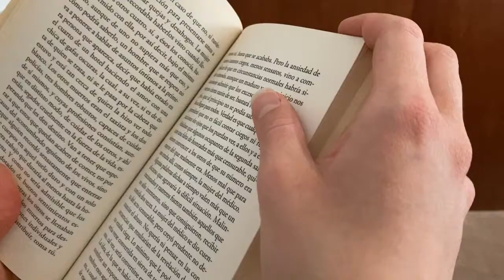CoronaDanceFest CXXXIII: Jessica González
Movimiento: Jessica González (Ciudad de México)
Música Original: Rodrigo Castillo Filomarino

CoronaDanceFest surge como una propuesta para crear arte a través de colaboraciones en casa, entre bailarines/coreógrafos y yo; esta iniciativa surgió a raíz de la pandemia de Coronavirus en el año 2020. Estos videos son el resultado de dichas colaboraciones